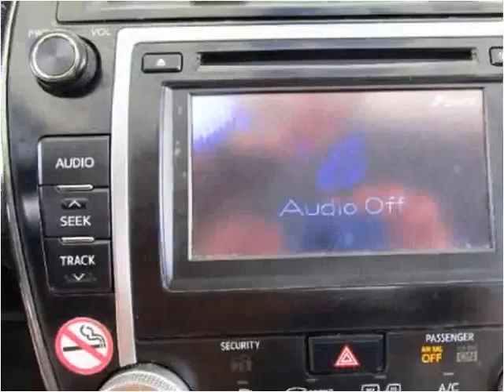2014 Toyota Camry Used Cars Knoxville TN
This 2014 Toyota Camry is available from Roadmaster Auto Sales.